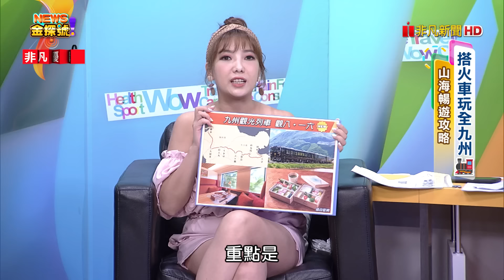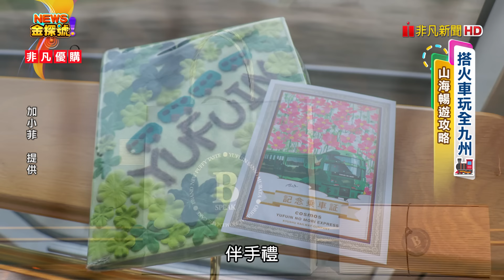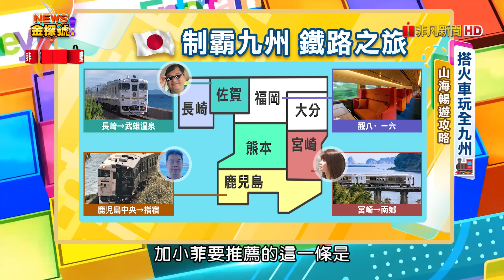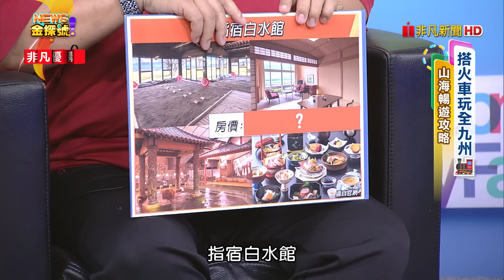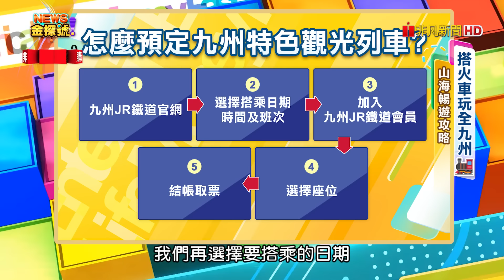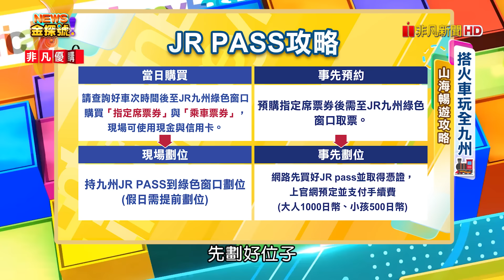輕鬆玩遍全九州!鐵路至霸攻略!【News金探號 20240825】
00:00 節目開始
02:05 觀八·一六
14:00 海幸山幸
22:00 指宿之玉手箱
28:54 雙星4047

每週六日晚上：22:00-23:00